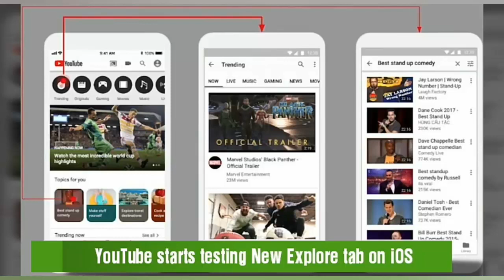#42 - Redmi 6A, Redmi 6, Redmi 6 Pro, HTC U12 Life | FlashSaleTricks Tech Updates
FlashSaleTricks Daily Tech Updates